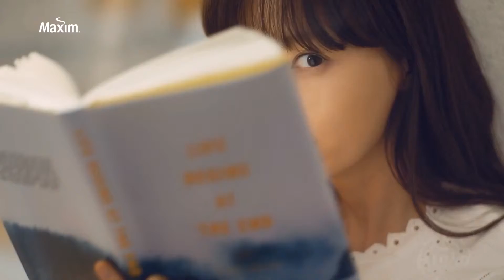李奈映(이나영)、金宇彬 東西食品 Maxim 摩卡書店篇 廣告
2016  이나영, 김우빈   동서식품 맥심 모카책방로맨스편